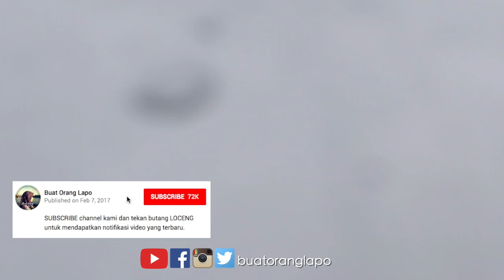Japanese Fluffy Pancakes | Souffle Pancakes | スフレパンケーキ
Japanese fluffy pancake adalah pancake gebu yang rasanya seakan kek span cotton. Cara buatnya juga lebih kurang sama. Keadah meringue dalam resepi ni membuatkan ia jadi sangat lembut dan gebu. Bila makan Japanese fluffy pancake ni rasa seakan cair dimulut. Saya menyejukkan putih telur supaya ianya lebih stabil apabila diadun dan dimasak. Boleh juga menambah cream of tartar sebagai penstabil putih telur. Japanese fluffy pancake sesuai dimakan sebagai hidangan minum pagi atau petang. Selamat mencuba! 😊

Bahan-Bahan

4 Biji Putih Telur
4 Biji Kuning Telur
3 Sb Susu SegarZ
1/2 sk Esen Vanila
1 sk Serbuk Penaik
4 Sb Gula
Minyak Masak
Air

Ingredients

4 Eggs White
4 Eggs Yolk
3 Tbsp Fresh Milk
1/2 tsp Vanilla Essence
1 tsp Baking Powder
4 Tbsp Sugar
Cooking Oil
Water

• Music
We are free by Ikson